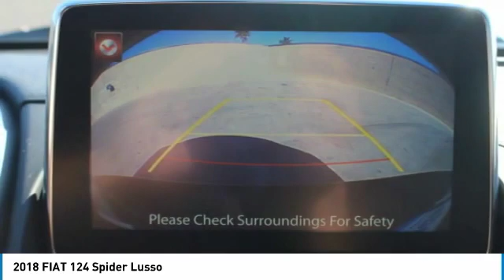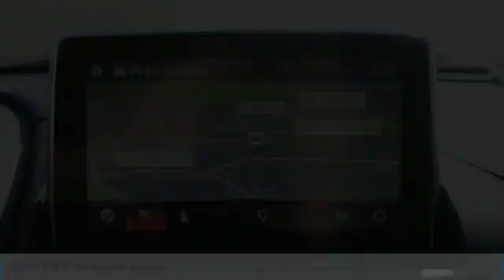2018 FIAT 124 Spider 81692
2018 FIAT 124 SPIDER Mesa, AZ
Stock# 81692

6229 E Auto Park Dr

GREAT VEHICLE AT A GREAT PRICE!, 2D Convertible, 1.4L I4 16V MultiAir Turbocharged, 6-Speed Manual, ABS brakes, Electronic Stability Control, Heated front seats, Illuminated entry, Low tire pressure warning, ParkView Rear Back-Up Camera, Remote keyless entry, Traction control. Clean CARFAX. 26/35 City/Highway MPG We are located in Mesa at u.S. 60 and Superstition Springs boulevard.